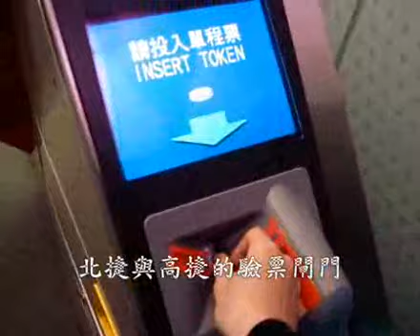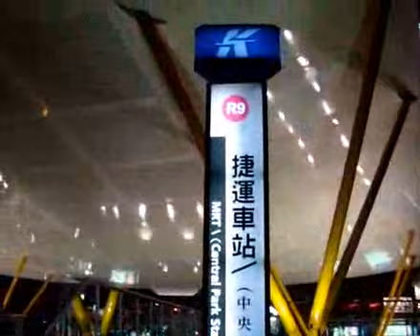高雄攻略‧高雄捷運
2009年2月，城市心動力。